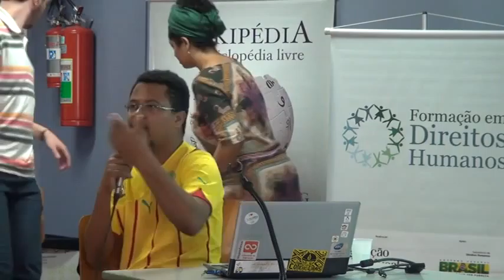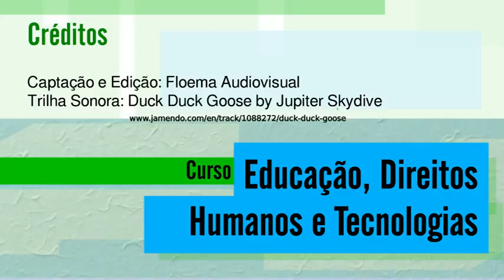09 aula b 02 720